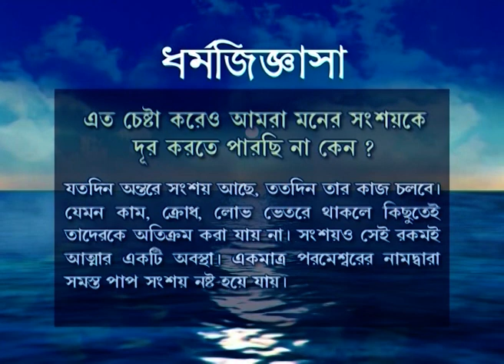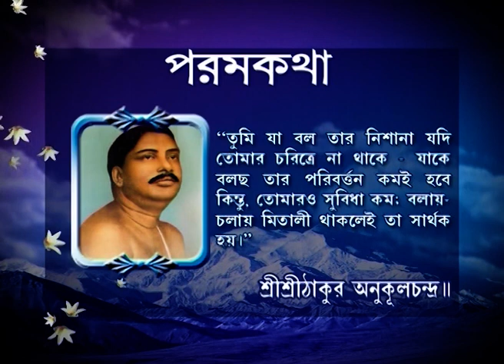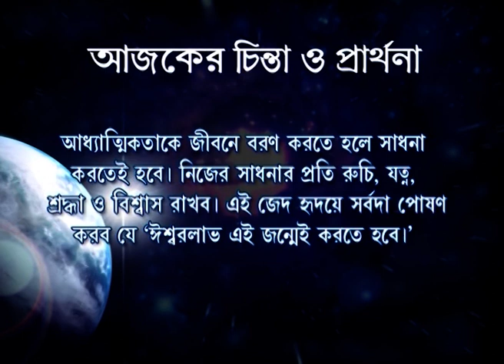Swaranagata | Bangla Tv Serial | Full Episode - 487 | Zee Bangla